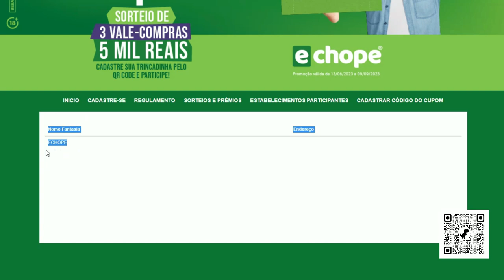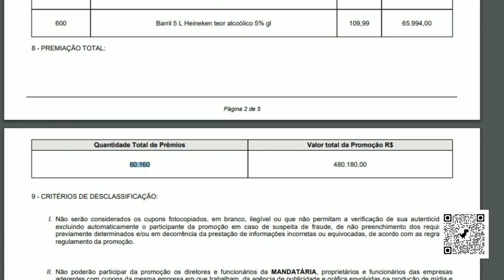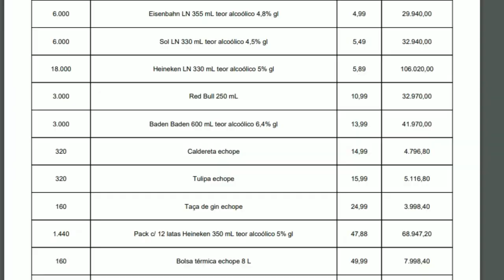TRINCADINHA PREMIADA ECHOPE (09/09/2023)